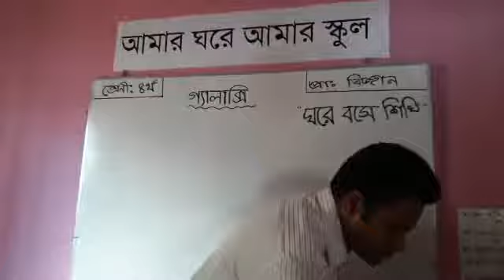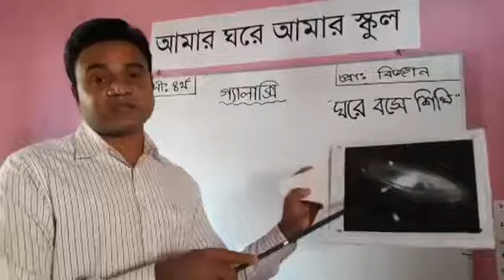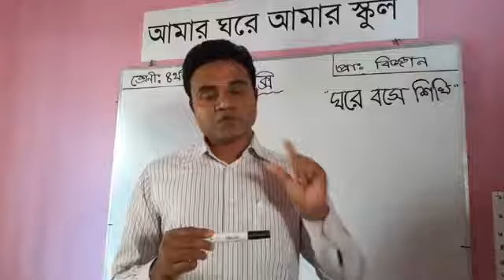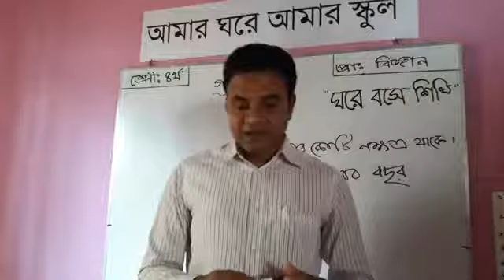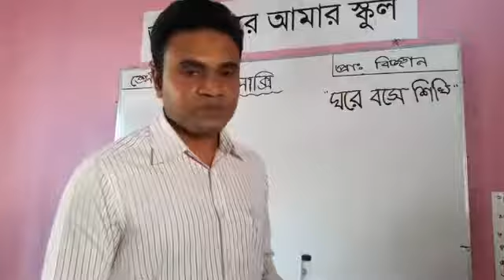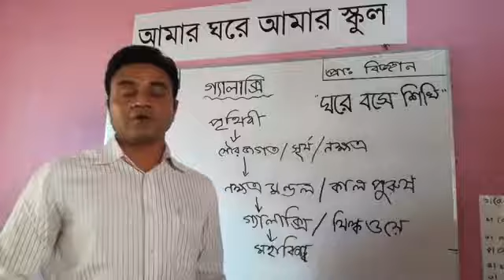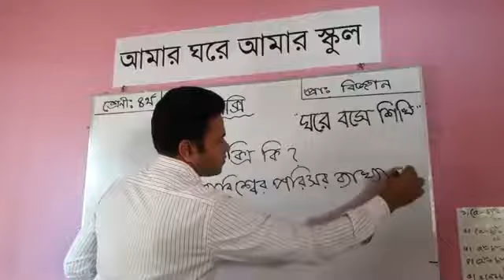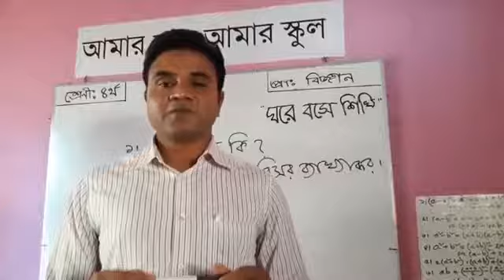23 ঘরে বসে শিখি লাইভ ক্লাস #১৬ l শ্রেণি ৪র্থ বিষয় প্রাথমিক 27 04 2020